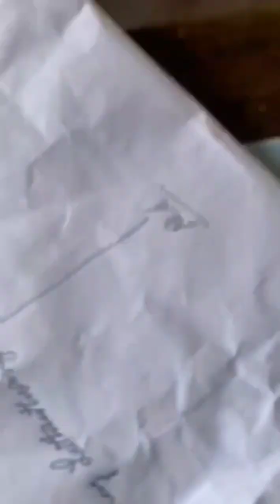SFS Elementary & Primary Section Sports Video Collection Oct 2023